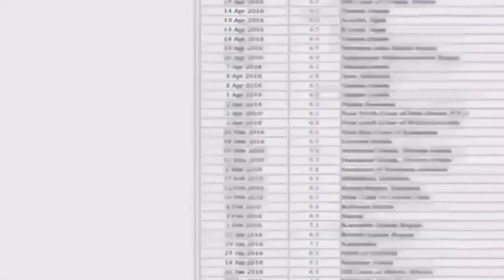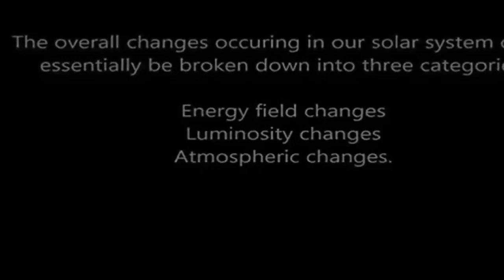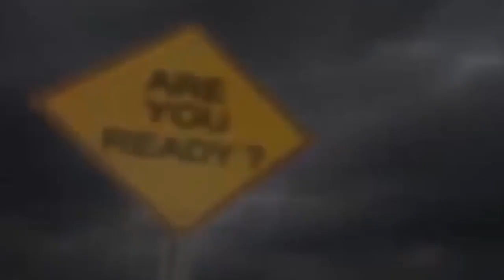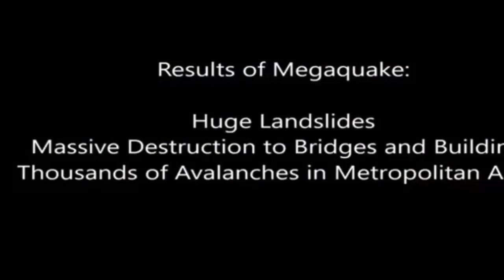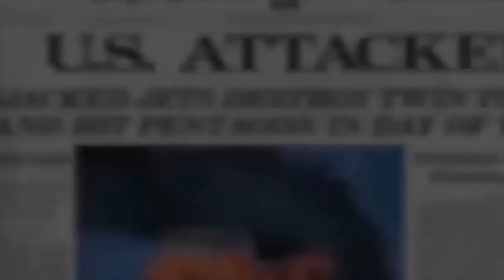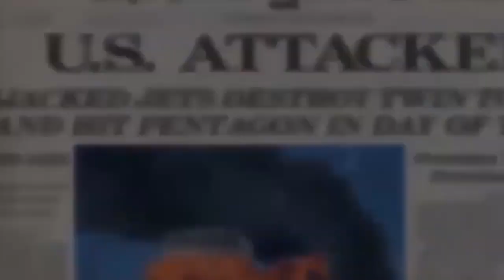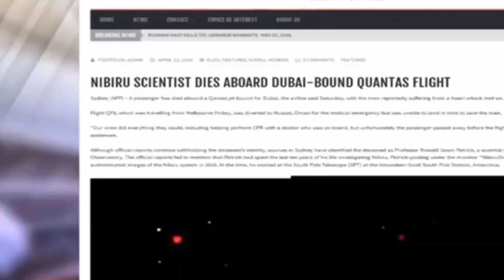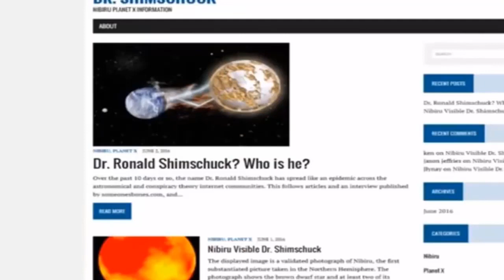Planet X New Update 10th March 2020 Russian & US Governments Acknowledge that Nibiru is Coming